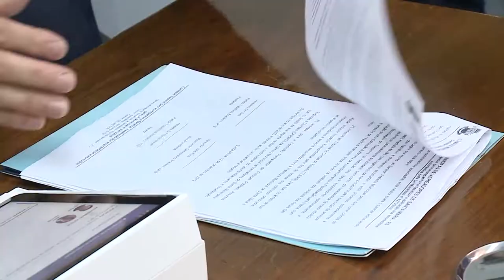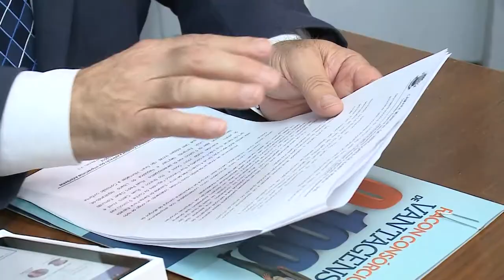Espaço das Comissões | Comissão que fiscaliza aplicação de financiamento aprova relatório final